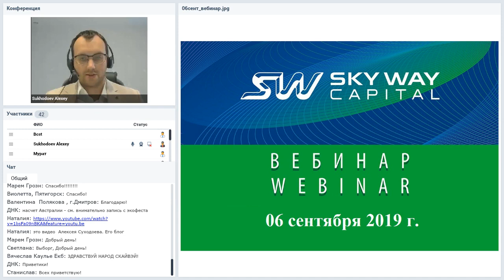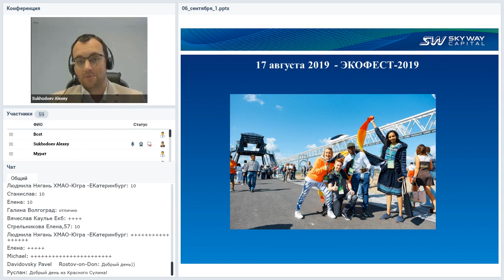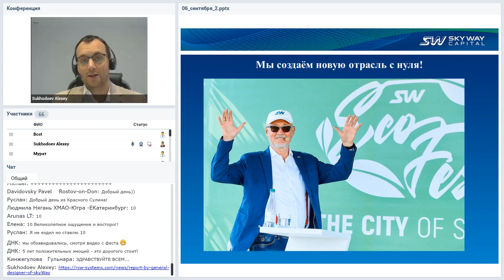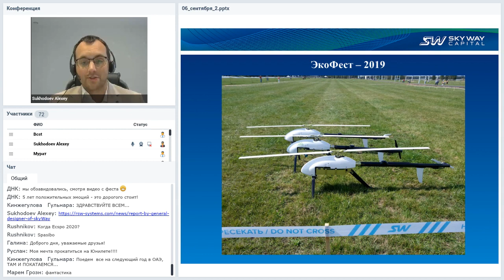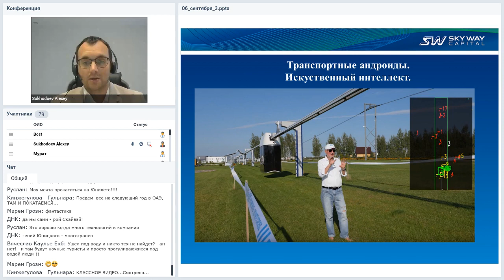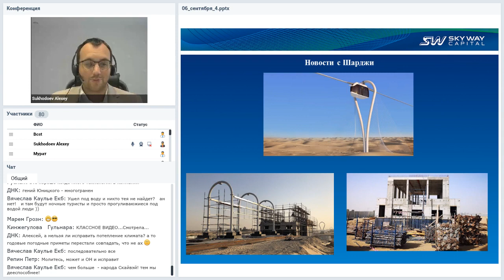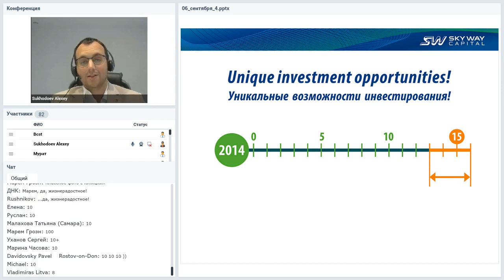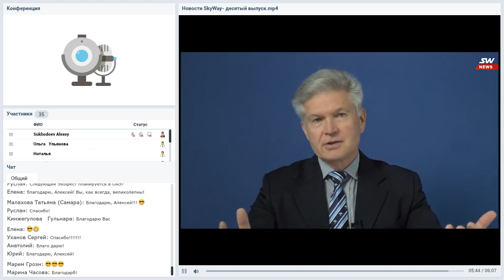06 09 2019 Все самое интересное и актуальное в мире SkyWay